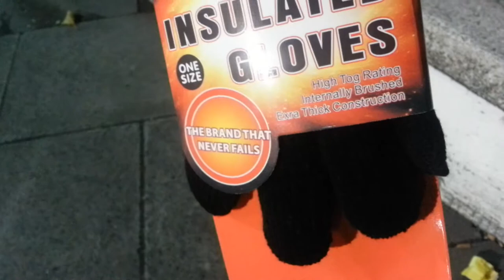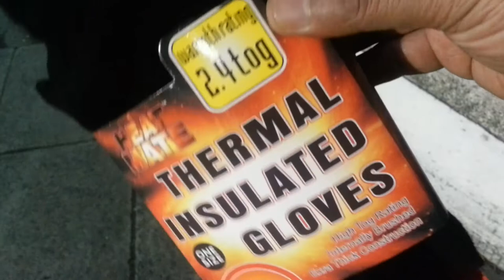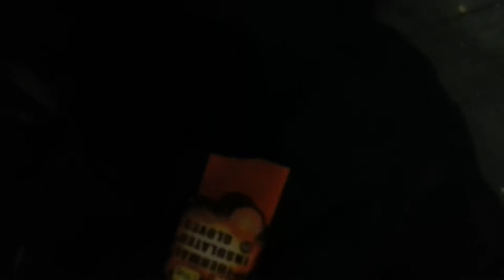warm gloves for homeless man helping the homeless helping poor and needy 31 October 2018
I always try to give much as I can  to homeless people on the street of London,  i was handing this man some loose change when I noticed he was rubbing  something on his hands so I asked him what is it he explained it's a gel  to keep his hands warm,  I immediately went over to a stall  and bought him a pair of thermal gloves also I gave him some bottle water some snacks cake.